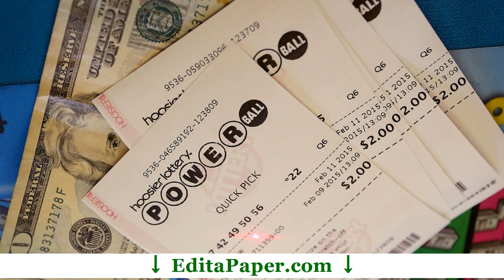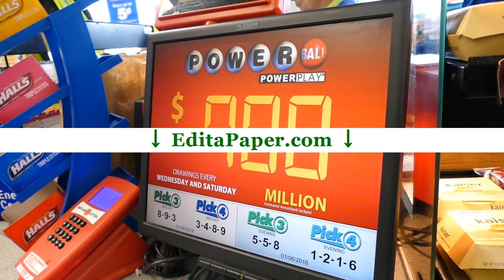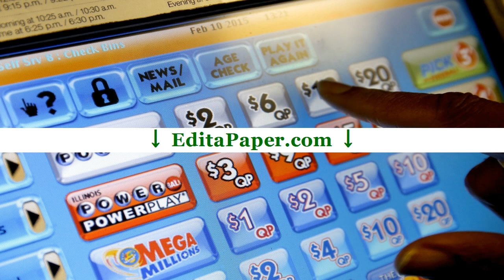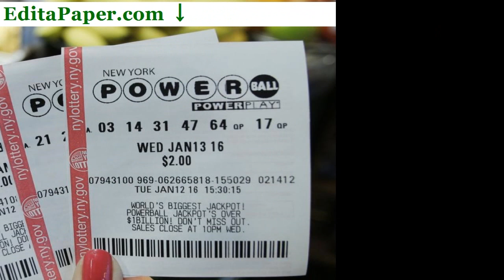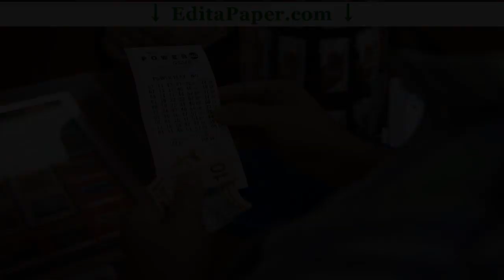PROBLEM SOLVING POWERBALL